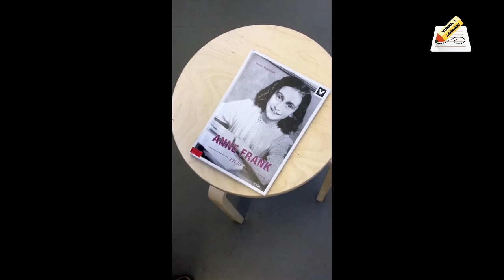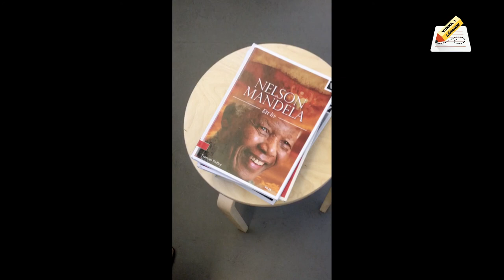Veckans ord: Biografi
Vad är en "biografi" och en "självbiografi"? Vuxna i Lärande förklarar.

Böcker som nämns i videon:
"Anne Frank – ett liv" av Marian Hoefnagel. Vilja förlag. Lättlästnivå 3. Reservera boken här

"Jag var precis som du" av Negra Efendic. Vilja förlag. Lättlästnivå 3. Reservera boken här

"Alfred Nobel – den olycklige uppfinnaren" av Bengt Fredriksson. LL-förlaget. Lättlästnivå 3. Reservera boken här

"Jag är Zlatan" av David Lagercrantz. LL-förlaget. Lättlästnivå 3. Reservera boken här

"Malala Yousafzai – ett liv" av Matt Doeden. Vilja förlag. Lättlästnivå 3. Reservera boken här

"Nelson Mandela – ett liv" av Frances Ridley. Vilja förlag. Lättlästnivå 3. Reservera boken här

Donald Trump: Shealah Craighead / Public domain. Hämtad från

Frida Kahlo: Guillermo Kalho / Public domain. Hämtad från

Selma Lagerlöf: Public domain. Hämtad från

Michelle Obama: Official White House Photo by Chuck Kennedy / Public domain. Hämtad från

The Beatles: EMI. / Public domain. Hämtad från